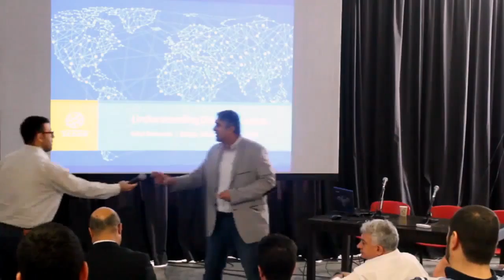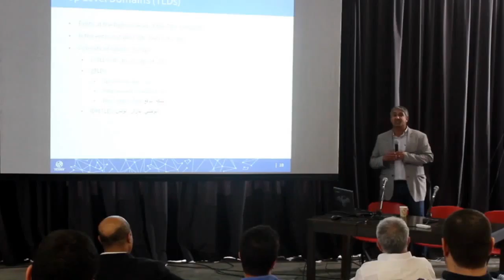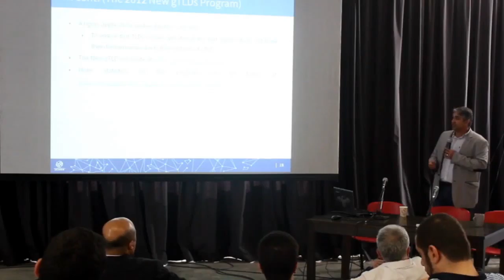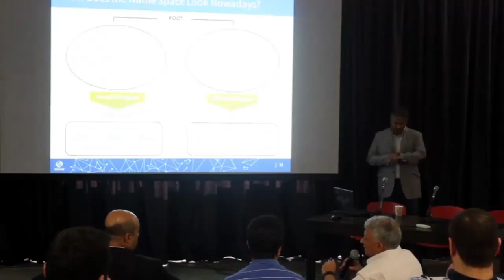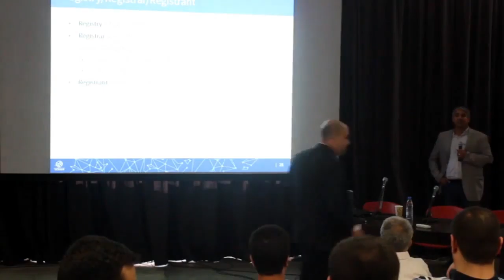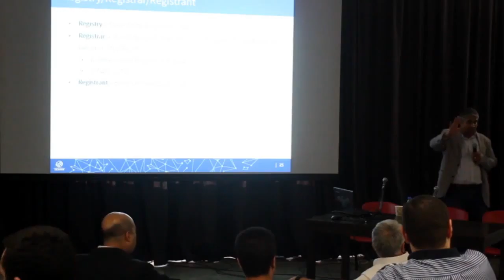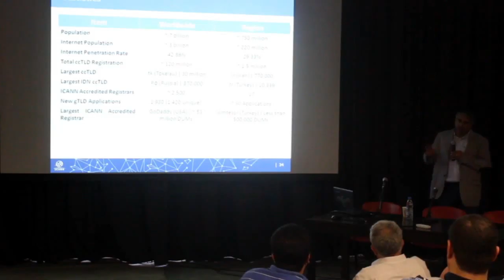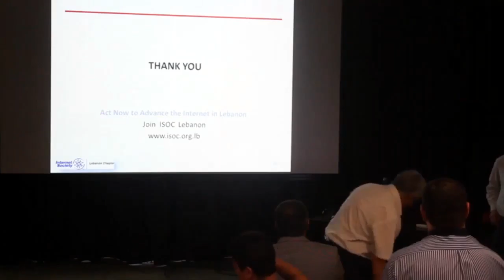Internet://Behind.The.Scenes - خلف كواليس الانترنت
How does the Internet work, and how do the numbers behind the names function?
Understand how IP addresses and domain names work
Know how WHOIS policy reform relates to privacy, anonymity, and security
Discover what is .lb, who's managing it now, and how it is related to Lebanese Internet Center (LINC)

Guest speakers:
Fahd Batayneh (ICANN)
Nabil Bou Khaled (LINC)

كيف يعمل الإنترنت، وما هو دور الأرقام خلف الروابط التي نستخدمها على الويب؟
شاركونا في جلسة تفاعلية بالشراكة مع آي كان للتعمق في هذه المواضيع، وستشمل الجلسة:
١- فهم كيفية عمل عناوين بروتوكول الانترنت/ واسماء النطاقات
٢- معرفة مدى ارتباط هذه السياسة بالخصوصية، والمجهولية، والأمن :WHOIS
٣- اكتشاف اسم النطاق اللبناني، ومن يدير هذه العملية، وما هو دور المركز اللبناني للإنترنت

الضيوف المتحدثين:
فهد بطاينة/ آي كان
نبيل بو خالد/المركز اللبناني للإنترنت